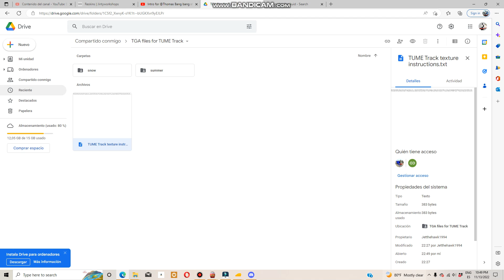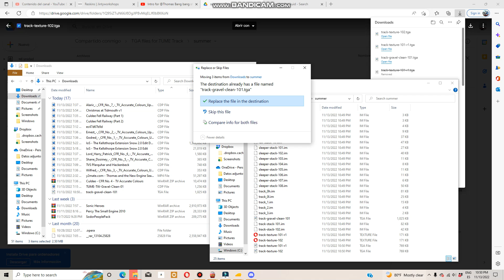Jetthehawk1994 i don´t think it work